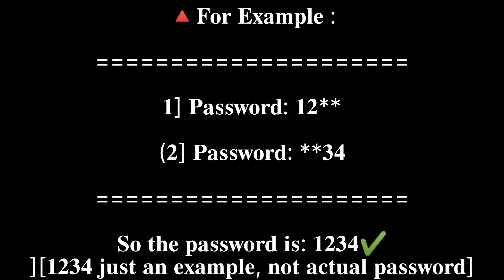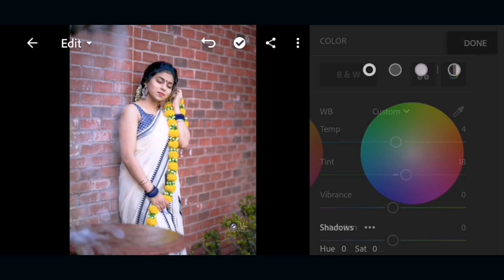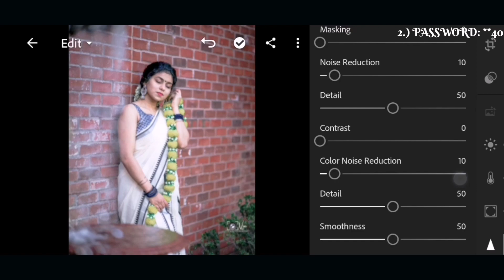Lightroom Mobile Presets Free Download DNG Soft Light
𝐇𝐄𝐋𝐋𝐎 𝐆𝐔𝐘𝐙..

𝟏] 𝐏𝐚𝐬𝐬𝐰𝐨𝐫𝐝: 𝟏𝟐**

                           𝘼𝙋𝙋𝙎

 𝙡𝙞𝙜𝙝𝙩𝙧𝙤𝙤𝙢 : 👇🏻

1.Lighthroom Preset
2.Lighthroom Preset Malayalam
3.Lighthroom Preset By ‎@Mallu Editographer
4.Wedding Preset
5.wedding Lightroom Preset
6.Kerala Wediing Preset
7.Moody Preset
8.Moody Lightroom Preset
9.gopu rj Lightroom preset
10.lr malayalam
11.lr preset
12.bike preset
13.potrait preset
14.Premium Preset
15.Lighthroom Malayalam
16.Lightroom Editing
17.lightroom editing malayalam
18.lighthroom eding preset
19.lightroom preset
20.Editing
21.snapsead
22.picsart
23.malayalam
24. colour galllary preset
25.lighthroom preset malayalam
26.green preset
27.dh creation preset
29. miniature photo editing
30. photo editing malayalam
31.photoshop preset
32.vn preset
33.vn preset malayalam
34.vn luts
35.adobelighthroom
36.New To You
37.new to you
38.photoediting
39.video editing
40.Adobe Lighthroom
41.onam preset
42.onam speacial preset
43.onam primetone
44.Onam
45.grapher.b
56.onam lighthroom preset
57.onam photo editing
58.onam special photo editing
59.no password Lightroom preset
60.free Lightroom preset
61.bikers preset
62.bikers free
63.bikers free preset
64.no password preset
65.bikers trending presets